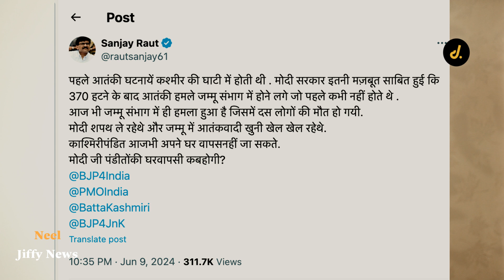आतंकवादी हमलों से जम्मू-कश्मीर में फिर से डर का माहौल पनपने की आशंका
जम्मू-कश्मीर में पिछले कुछ दिनों में आतंकवादी हमलों की घटनाओं ने वहां के लोगों के दिलों में फिर से डर का माहौल पैदा कर दिया है। लोग जो कुछ समय से शांति की सांस ले रहे थे, अब फिर से चिंतित हैं। आइए जानते हैं इन हमलों के बारे में विस्तार से।
पहला हमला: रियासी, जम्मू
तारीख: 9 जून, शाम 6:15 बजे
मोदी सरकार के शपथ ग्रहण के दिन, जब देश में नया दौर शुरू हो रहा था  तब रियासी के कंदा इलाके में शिव खोड़ी से कटरा जा रही बस पर आतंकियों ने गोलियां बरसाईं। इस हमले में बस का ड्राइवर घायल हो गया और बस खाई में गिर गई। इस दर्दनाक घटना में 9 श्रद्धालुओं की मौत हो गई और 41 लोग घायल हो गए। पुलिस ने संदिग्ध आतंकी का स्कैच जारी किया है और उसकी जानकारी देने वाले को 20 लाख रुपए का इनाम देने की घोषणा की है। पुलिस 200 से ज्यादा लोगों से पूछताछ कर रही है और सर्च ऑपरेशन जारी है।
दूसरा हमला: डोडा, जम्मू
तारीख: 11 जून, रात 1-2 बजे
डोडा में आतंकियों ने भद्रवाह-पठानकोट मार्ग पर 4 राष्ट्रीय राइफल्स और पुलिस की जॉइंट चेकपोस्ट पर फायरिंग की। इस हमले में 5 जवान और एक स्पेशल पुलिस ऑफिसर (SPO) घायल हो गए। आतंकवादी संगठन कश्मीर टाइगर्स (जेईएम/जैश) ने इस हमले की जिम्मेदारी ली है।
तीसरा हमला: कठुआ, जम्मू
तारीख: 11 जून, देर शाम 8 बजे
कठुआ के सैदा सुखल गांव में दो आतंकियों ने घरों का दरवाजा खटखटाकर पानी मांगा। ग्रामीणों को शक हुआ और उन्होंने दरवाजे बंद कर शोर मचाया। आतंकियों ने फायरिंग शुरू कर दी, जिससे एक ग्रामीण घायल हो गया। पुलिस के वरिष्ठ अधिकारी पहुंचे तो एक आतंकी ने उनकी गाड़ी पर फायरिंग की और ग्रेनेड फेंका। इसी दौरान वह मारा गया। दूसरा आतंकी अभी भी छिपा हुआ है और उसकी तलाश जारी है।
हमलों की खास बातें क्या है और नया पैटर्न क्या दिखता है :
* घने जंगलों में छुपने की कोशिश: हमलों के बाद आतंकी घने जंगलों में छुपने की कोशिश कर रहे हैं।
* महत्वपूर्ण दिन को चुनना: आतंकी बड़े दिनों को चुनकर हमले कर रहे हैं, जैसे शपथ ग्रहण के दिन।
* श्रद्धालुओं पर हमला: श्रद्धालुओं पर हमला करना एक नई बात है, जो पहले नहीं देखा गया था।
इन हमलों ने एक बार फिर से जम्मू-कश्मीर के लोगों में डर का माहौल बना दिया है। धारा 370 हटने के बाद से जो शांति और टूरिज्म में वृद्धि हो रही थी, उसे इन घटनाओं से बड़ा झटका लगा है। इन हमलों के बाद अब विपक्ष भी सरकार पर हमलावर है शिवसेना (UBT) संजय राउट ने  लिखा - पहले आतंकी घटनायें कश्मीर की घाटी में होती थी . मोदी सरकार इतनी मज़बूत साबित हुई कि 370 हटने के बाद आतंकी हमले जम्मू संभाग में होने लगे जो पहले कभी नहीं होते थे .
आज भी जम्मू संभाग में ही हमला हुआ है जिसमें दस लोगों की मौत हो गयी.
मोदी शपथ ले रहेथे और जम्मू में आतंकवादी खुनी खेल खेल रहेथे.
काश्मिरीपंडित आजभी अपने घर वापसनहीं जा सकते.
मोदी जी पंडीतोंकी घरवापसी कबहोगी?पीएम मोदी के इस पूरे मामले पर खामोश रहने के पर कांग्रेस नेता और मीडिया एवं प्रचार विभाग के प्रभारी पवन खेड़ा ने सवाल उठाते हुए कहा कि उनके पास पाकिस्तानी नेताओं को जवाब देने के लिए तो समय है, लेकिन क्रूर आतंकी हमलों की निंदा करने के लिए समय नहीं है। पवन खेड़ा ने कहा, "जम्मू-कश्मीर में शांति और सामान्य स्थिति की वापसी के भाजपा के खोखले दावों की पोल खुल गई है। भाजपा ने कश्मीर घाटी में चुनाव लड़ने की भी जहमत नहीं उठाई। यह प्रमाणित करता है कि उनकी 'नया कश्मीर' नीति पूरी तरह विफल रही है